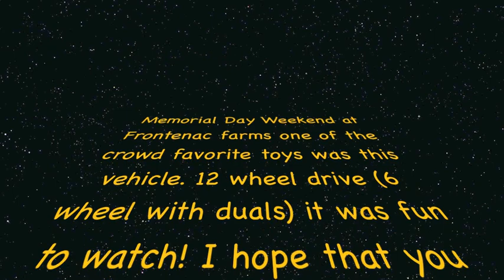12 Wheel Drive Argo like 25hp Koehler Frontenac Farm Fave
This vehicle was a real crowd pleaser Memorial Day weekend at Frontenac Farms. I hope that you enjoy this silly fun!